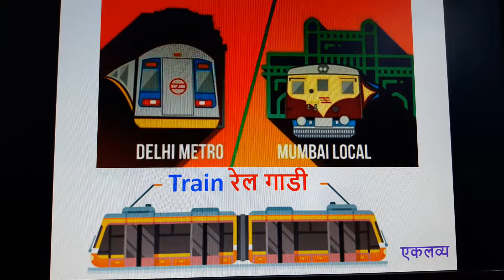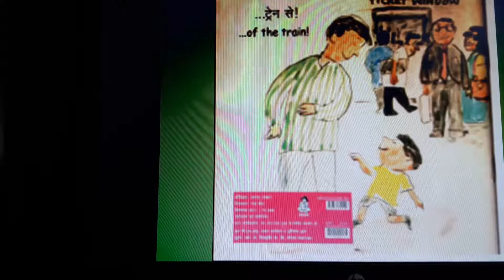एक कहानी - छोटे बच्चों के लिए - मेट्रो ट्रेन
एक कहानी - छोटे बच्चों के लिए - मेट्रो ट्रेन - ३ से  ६ वर्ष वर्ग के लिए